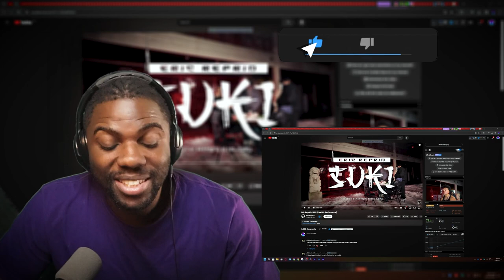WHO IS THIS? LOL | Eric Reprid - SUKI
Eric Reprid - SUKI, this song is sooo crazy man yooooo. it was fun.